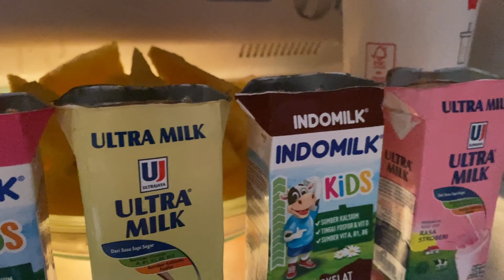KAISAR KINAR || EKSPERIMEN MEMBUAT PUDING SUSU KOTAK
@kaisarkinar  HALLOOO.. teman-teman, kali ini kita berkesperimen membuat puding dari susu kotak … Semoga terhibur ya teman-teman…